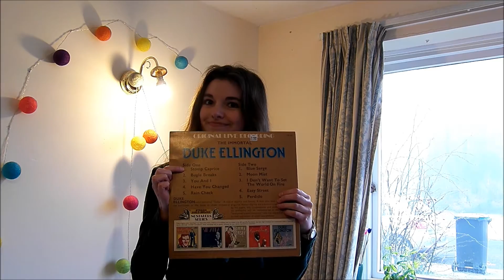Daniella Golden - Stomp Caprice